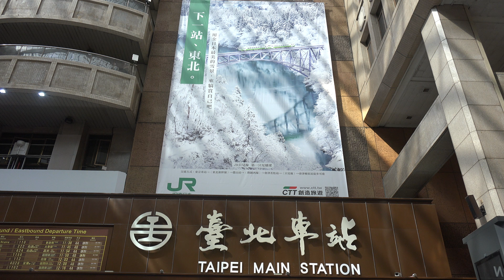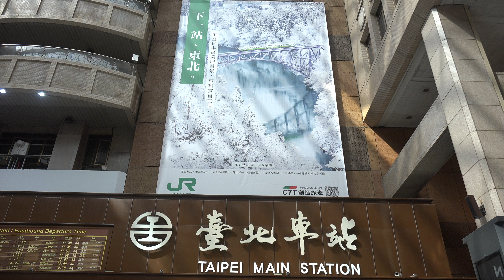台鐵 台北車站 一樓大廳 日本JR廣告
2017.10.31 台鐵 台北車站 一樓大廳 日本JR廣告